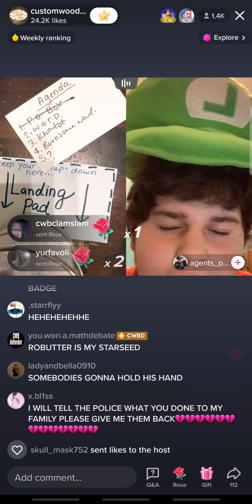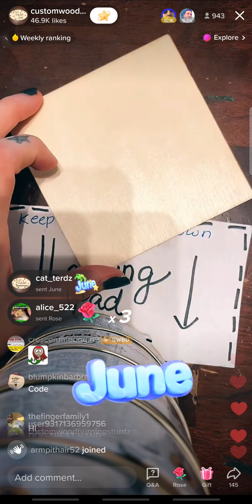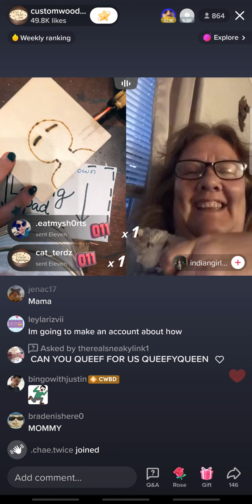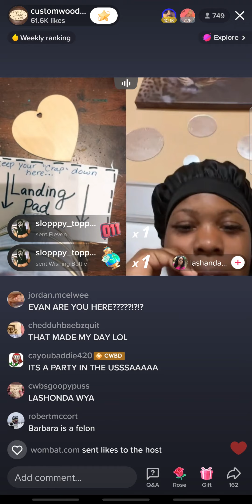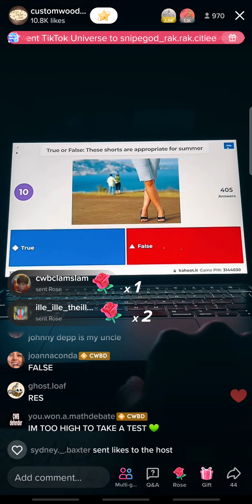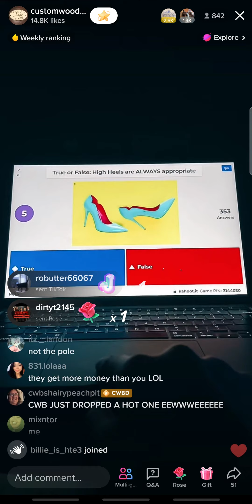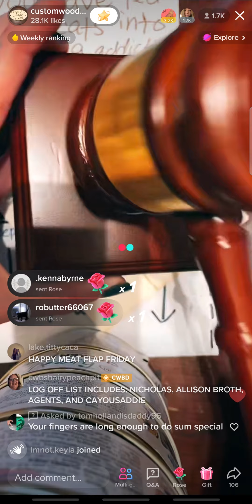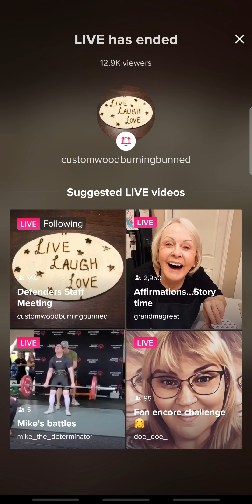Custom Wood Burning Tik-Tok Barbara Friday, June 3, 2022 8:00 pm Live (liv) Show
I secretly screen recorded Barbra's liv😎💅🏼  Custom Wood Burning Tik-Tok Barbara  Friday, June 3, 2022  8:00 pm  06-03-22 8:00 pm. Shhhhhhhh dont tell our little Randy